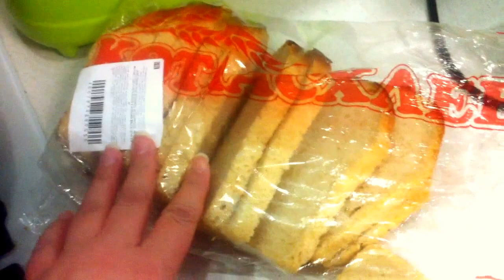Мы любим тосты. Vlog Натальи Невзоровой